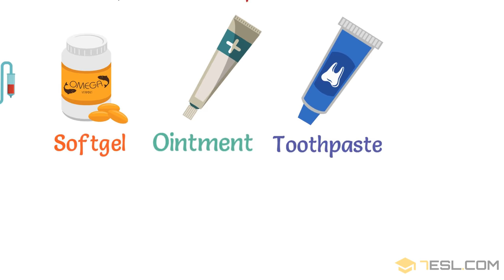Medicine Names List | Medical Vocabulary in English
Medicines List:

• Powder
• Eye drops
• Effervescent tablet
• Tablet
• Toothpaste
• Aspirin
• Caplet
• Capsule